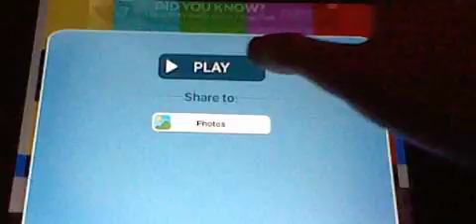Tom and ben news ben make tom fall off chair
ben got his back for tom make ben fall off chair